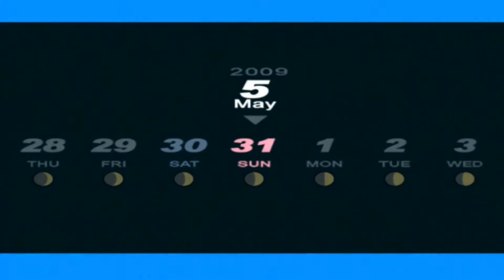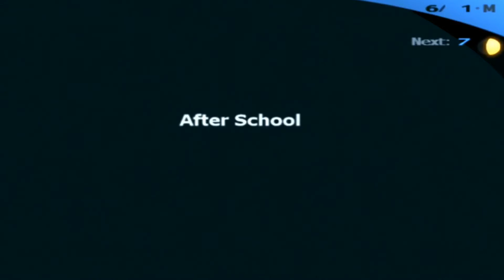Persona 3 FES : Let’s Play Part 15 - Junpei's believe it or don't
The year 2009 in a Japanese city called Iwatodai built and funded by the Kirijo Corporation. Several experiments carried out ten years ago created the Dark Hour a period of time that exists between one day and the next. During this time, most people turn into coffins and they are not aware of the Dark Hour however, there is a select group of people who are. The "Specialized Extracurricular Execution Squad", or SEES, a group of high-schoolers capable of summoning beings known as Personas to combat Shadows the monsters of the Dark Hour